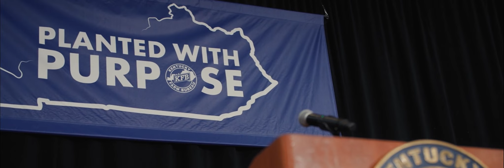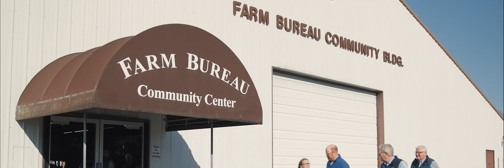2023 KFB Year in Review | KFB Executive Vice President Drew Graham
We look back on 2023 and how our members showed what it means to be